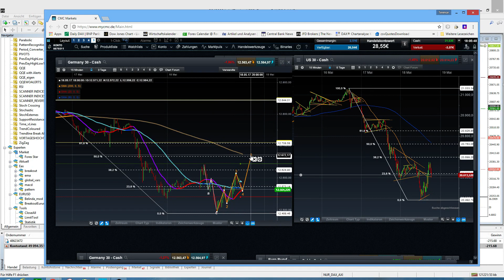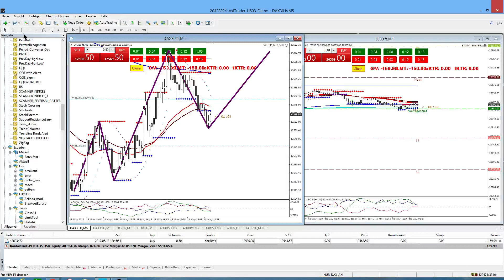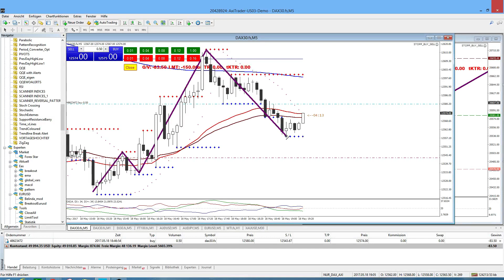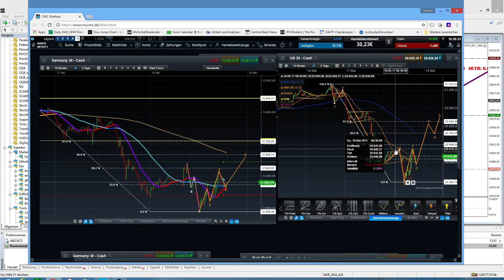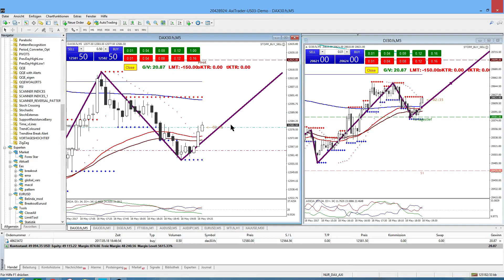Trade nach Elliot-Wellen im Dax, 18.5.17, Teil 1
Die Elliot Theorie ist nicht punktgenau. Bei diesem Trade habe ich Blut geschwitzt. Ist Teil 1